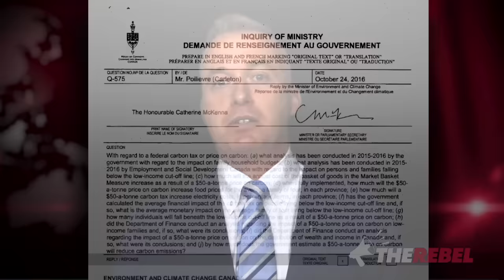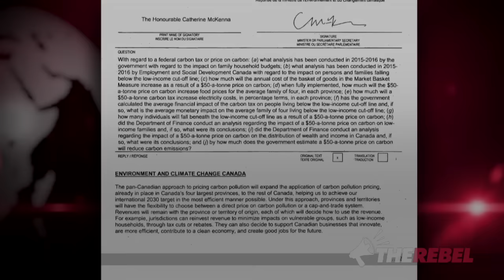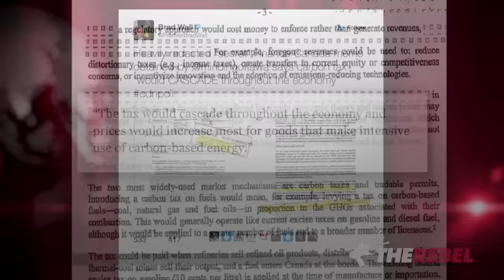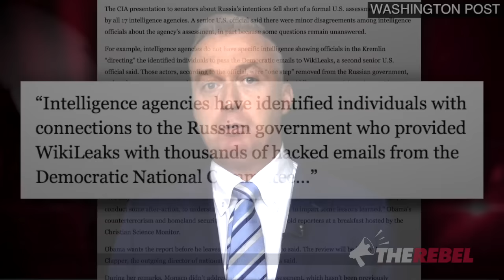Trudeau Liberals hide true cost of carbon tax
Brian Lilley shows how the Trudeau Liberals are being tight lipped about what they know about how their plans for putting a national price on carbon dioxide emissions will impact Canadians. MORE

The Petition
All Members of Parliament should vote against the money-grabbing carbon tax.